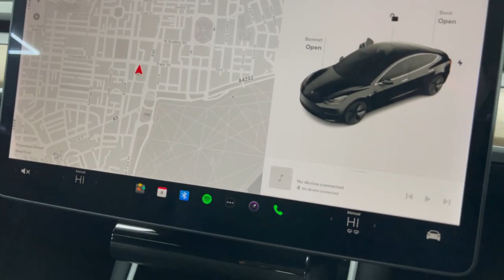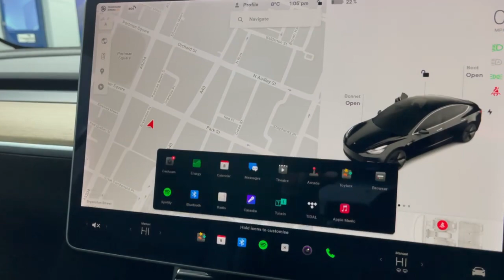interior video of stunning tesla Model 3 available for sale at Mayfair Motor solutions London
✅Used Prestige cars
✅Warranty Included
✅Finance arranged
✅Nationwide Delivery
✅Part-exchange welcome